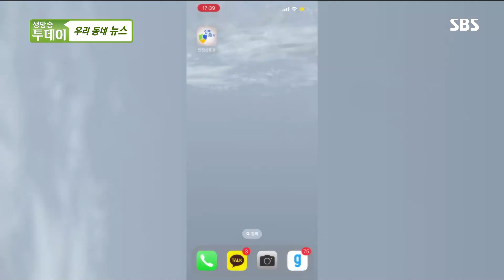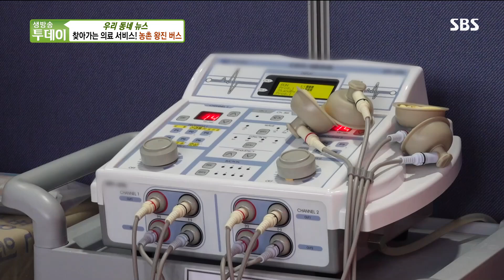[우리동네뉴스] 어르신들의 건강지킴이 농촌 왕진버스